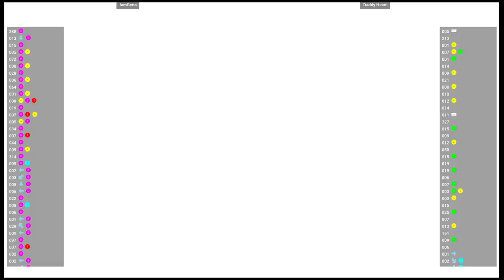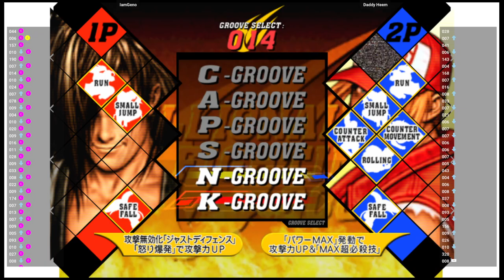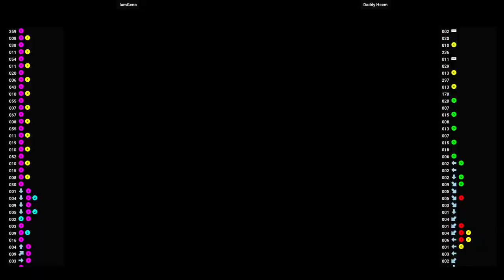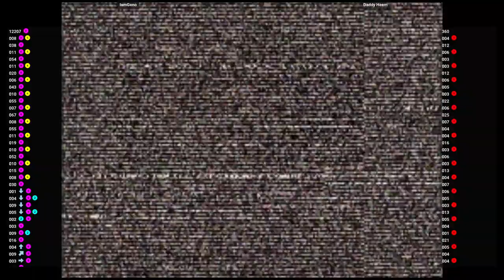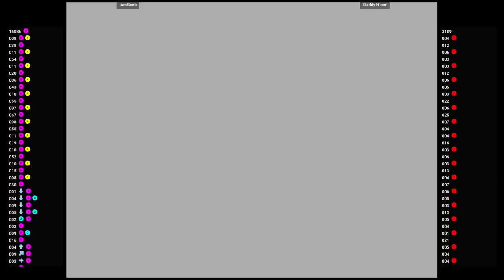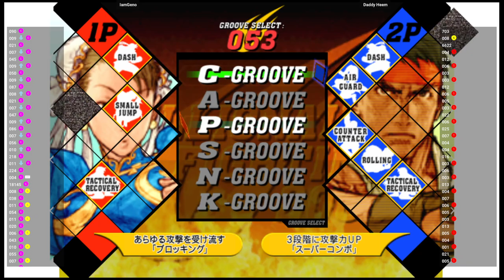CVS2 🕹 IamGeno VS Daddy Heem | Fightcade